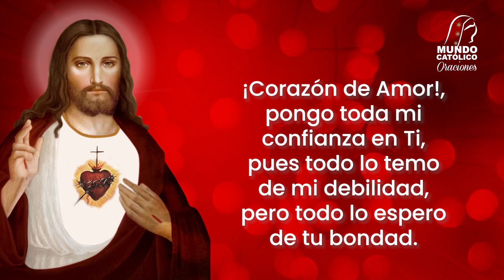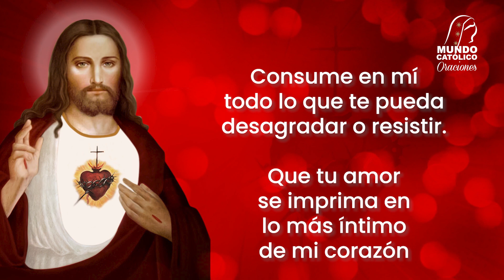Acto de Consagración al Sagrado Corazón de Jesús (compuesto por Santa Margarita María Alacoque)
La devoción al Sagrado Corazón es solicitada por el mismo Jesús cuando se le apareció a Santa Margarita María de Alacoque, el 16 de junio de 1675, y le mostró su Corazón rodeado de llamas de amor, coronado de espinas, con una herida abierta de la cual brotaba sangre y, del interior de su corazón, salía una cruz.

 Santa Margarita escuchó a Nuestro Señor decir: "He aquí el Corazón que tanto ha amado a los hombres, y en cambio, de la mayor parte de los hombres no recibe nada más que ingratitud, irreverencia y desprecio, en este sacramento de amor."